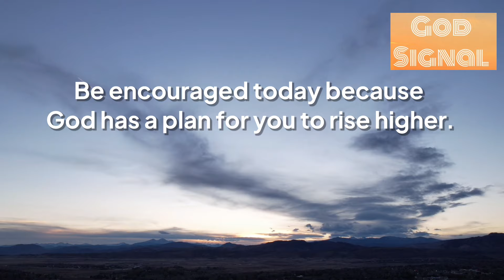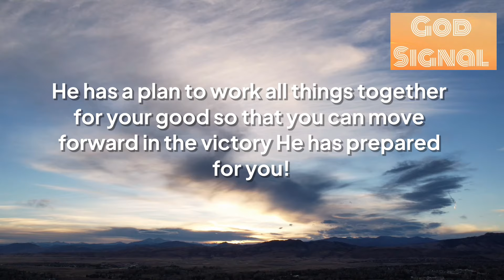🌈Someone From Heaven Is Asking You To Wait Because Your Life Is About To…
1.God’s message for you
2.God’s message for me today
3.God’s message
4.Bible verses
5.Bible verse
6.Bible verse of the day
7.Jesus Christ
8.Jesus
9.Jesus message
10.God
11.God stories
12.Trending
13.Viral
14.Positivity
15.Life
16.Heaven